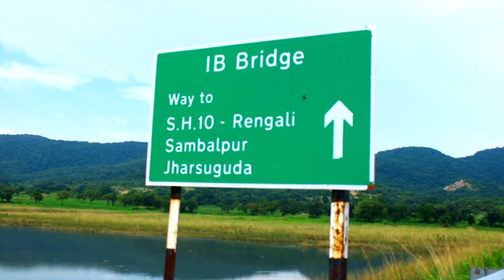RAMPELA BRIDGE//Rampela Bridge re Accident//Rampela Bridge.(COMEDY DRAMA)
IT IS ONE OF THE LONGEST BRIDGE OF WESTERN ODISHA.
2.50 Km Long High Level Bridge on river IB in Jharsuguda district, Odisha
This bridge will provide a new link between the MCL coal field area adjacent to Belpahar in the Jharsuguda district with SH-10 near Rengali of Sambalpur district.
 DETAILS OF RAMPELA BRIDGE:
Total Length : 2.50 Km
Foundations: 1200mm dia pile
Superstructure: Pretensioned Beam & Deck Slabs
Carriageway : 10.90mComplete Foundation Work (70 nos.) including Substructure completed within 150 days under strict supervision due to limited working season of about two months in an year.